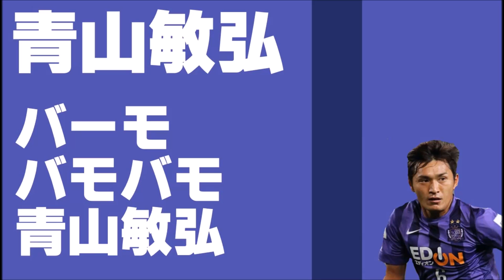青山敏弘チャント【サンフレッチェ広島】【応援歌】